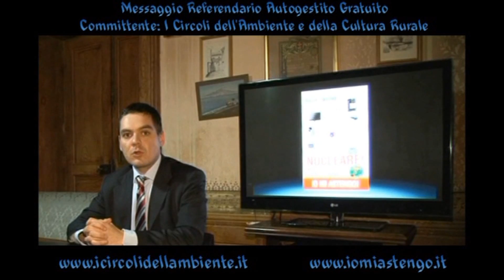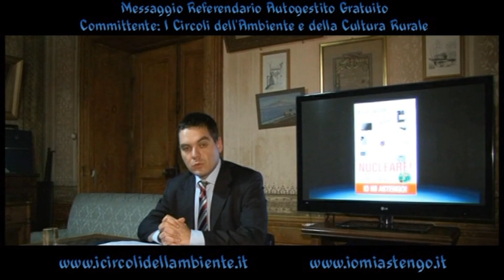Spot Video Referendum RAI